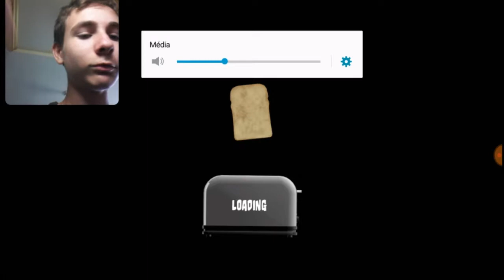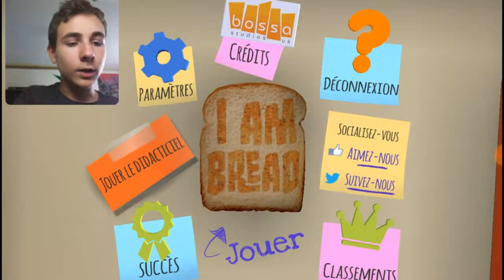JE SUIS UNE TRANCHE DE PAIN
Aujourd'hui, nouvelle vidéo sur I am bread!
Une autre vidéo avec se jeu viendra sur PS4 !